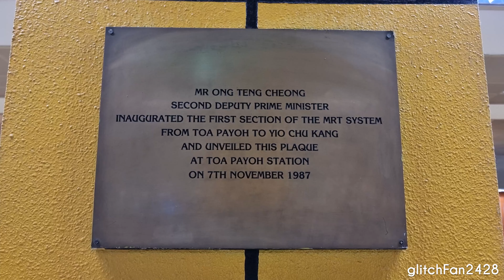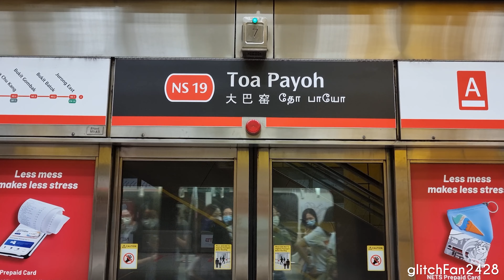Singapore's Oldest MRT Station | NS19 Toa Payoh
Maxson Goh Films a showcase of NS19 Toa Payoh, the oldest station on Singapore's MRT system.